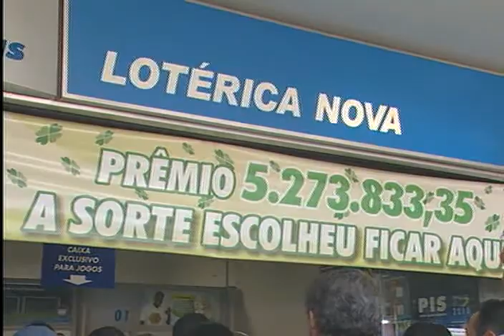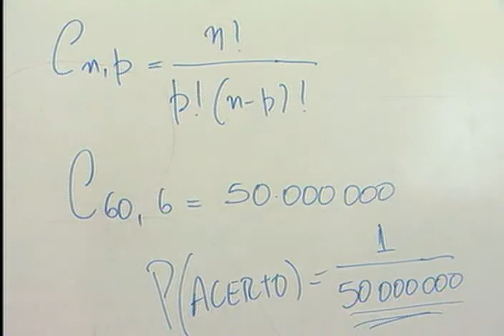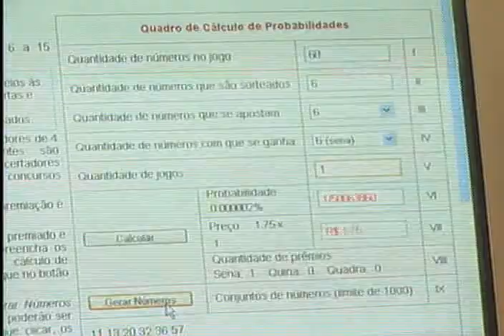ESPECTATIVA MEGA SENA 01/09/2010